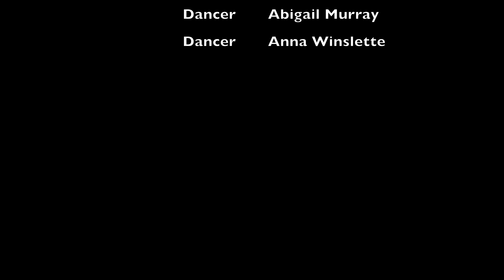Boulevard Esquivel! - Solstice Dance Company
Dance Northeast 2018 Performance
Rochester Opera House in Rochester, NH
Choreography: Samantha Morales